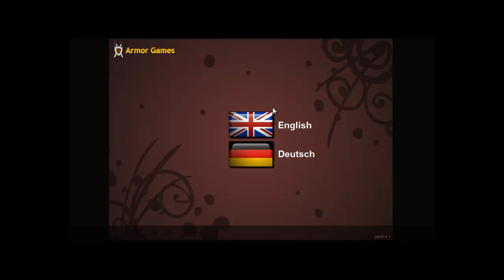Let's Play! Sonny part I (Destroyer Class)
WolfangStudios and momoali007 commenting on the popular internet game, Sonny.
I am still experimenting with Windows 7, The new laptop and the new recording system (Camtasia 7). So you'd probably point alot of bad points on the video but the next one should be alot better.

Dear Human,

Zombies. You've shot them, stabbed them, sliced and diced them. Today I put you in the shoes of a Zombie. Fight for your life in this crazy and twisted world.
-Krin